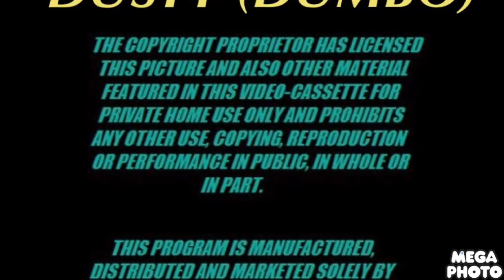Walt Disney Home Entertainment warning (Dusty (Dumbo) Variant)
Taken from the VHS warning of Dusty (Dumbo).